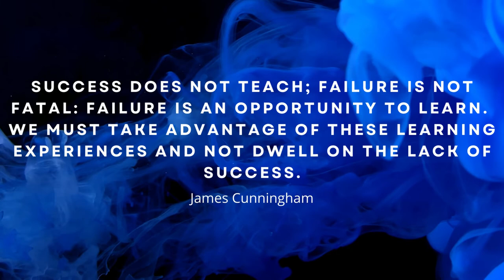30 minute Blue Liquid Art Design Gallery Intro Video With Music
Starts with an inspirational quote, then has nature video for a back ground. Calm music and nature sounds.